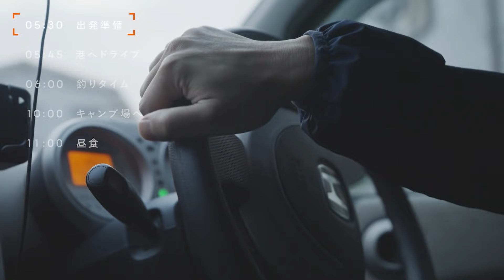【モーニングルーティン】漁師兼YouTuberの「自然に寄り添って生きる」朝習慣| 八丈冒険団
今回登場するのは、漁師兼YouTuber八丈冒険団として活動する旭さんです。脱サラを経て、のんびり島暮らしを送る旭さんの朝は、島の空気に直接触れて、天気を読むことから始まります。その後、釣りの支度、愛猫との触れ合いを経ていざ出発。食材選びや調理の仕方にもこだわりがあります。島に寄り添って生きる人気YouTuberのルーティンを是非チェックしてみてください！

漁師兼YouTuber。サラリーマン生活を経て、離島暮らしを始める。八丈島観光大使も務める

‹ルーティン›
「島の食材を使った料理を作る＆食べる」「調理はなるべくシンプルにして、文明の利器には頼らない」「天気を肌で感じ、波を目で見ながら釣りに向かう」。八丈冒険団・旭さんの生き方には、自然に寄り添う姿勢が表れています。脱サラを経てたどり着いた人気YouTuberのルーティンを、是非参考にしてみてください！

出演依頼や情報提供はこちらまでお願いします。

■目次
0:00 漁師兼YouTuberの八丈冒険団 旭さんのモーニングルーティンダイジェスト
0:50 【モーニングルーティン1】起床後、窓を開けて島の新しい空気を入れる
1:38 【モーニングルーティン2】目を覚ますためにハミガキと髭剃り
2:20 【モーニングルーティン3】味噌汁を食べて一息
3:06 【モーニングルーティン4】島の食材を使ったおにぎりを作る
3:57 【モーニングルーティン5】愛猫「ツナ」に餌やり
4:24 【モーニングルーティン6】釣り道具を積み込む
4:41 【モーニングルーティン7】朝のドライブで風の様子を見る
4:58 【モーニングルーティン8】堤防で海釣り
5:38 【モーニングルーティン9】釣れない日は市場で地元の食材を
6:11 【モーニングルーティン10】キャンプ場で文明に頼らない火起こし
7:13 【モーニングルーティン11】調理した食材の味を仲間と楽しむ

＊この動画は緊急事態宣言の期間外に撮影したコンテンツです。